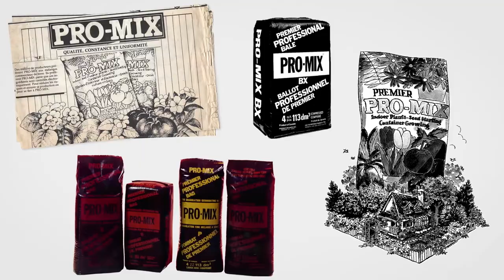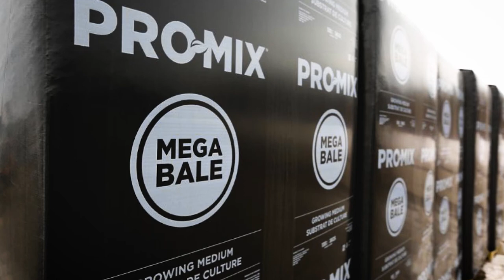PRO-MIX®: 50 ans de croissance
Depuis déjà 50 ans PRO-MIX reste fidèle à un grand principe: celui d'innover pour aider les producteurs en serre.
Peu importe où la prochaine grande idée nous mènera, nous continuerons de sortir des sentiers battus, pour aider une population grandissante à profiter de tout ce que dame Nature peut offrir.